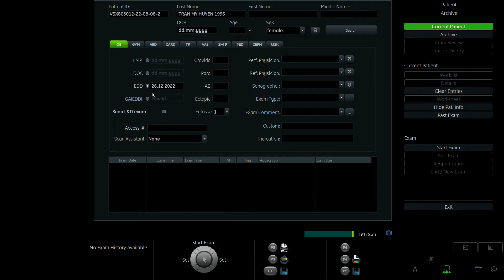TRẦN MỸ HUYỀN 1996